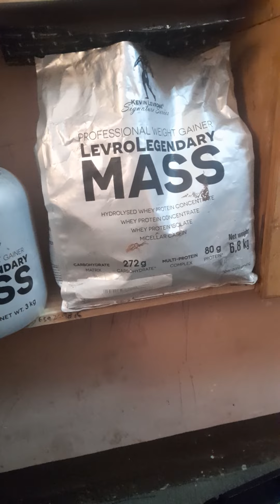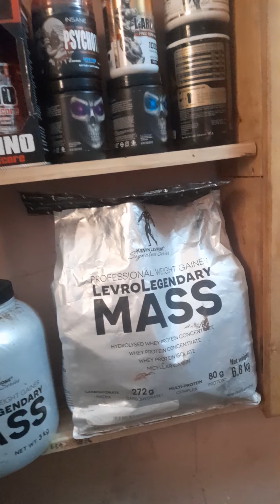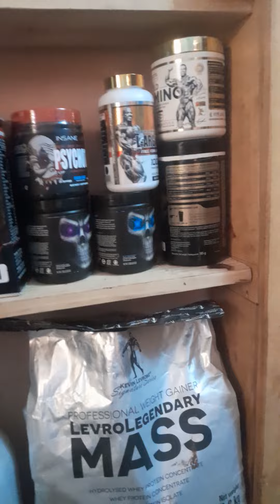sikiliza maelezo ayo kisha uchaguwe kitakacho kufaa kwenye mwili wako upate kwa wakat no 0657104481